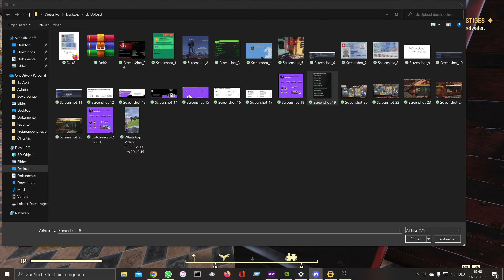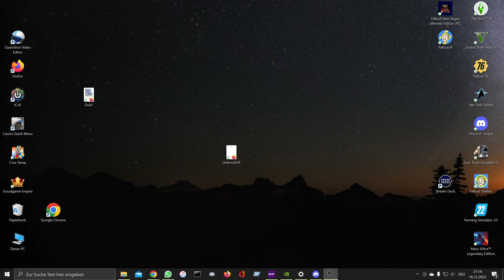Let's Play Fallout 76 Vom 16.12.2022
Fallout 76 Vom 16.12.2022